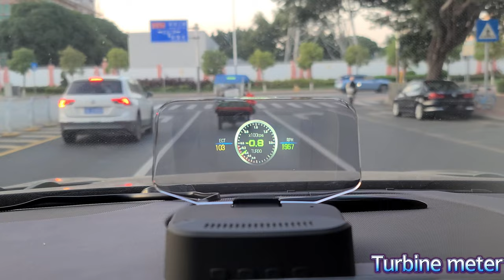2023 New Head Up Display for Car C2 HUD, Install and test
OBD functions: vehicle speed(Km/h or MPH),engine RPM,water temperature(°C or °F),battery voltage,clock, fuel consumption,trip distance ,trip time ,ODO meter, clock,Kilometers per liter ,oil temperature, turbine pressure, air fuel ratio, intake pressure,gps satellite numbers, altitude,driving direction, speed up test, brake  test , display detail fault code in text, and clear the fault code,and 48 professional date stream((DTCs Starus, Freeze DTCs, Loop Status, Engine Load,Coolant Temp,Fuel Trim,Fuel Rail Press, Intake Pressure, Tacho, Speed, Ignition, Intake AirTemp, MAF Rate, Throttle Pos, Oxygen Sensor, OBD Type, Aux Input Status, Engine Run time, Mil distance, FRP Ref Manifo, Fuel Level, Warm-ups Count, Distance, Barometric Pre, Air Temperature, Battery Voltage, ODO Distance, Trip Distance, Trip Drive Time, Average Speed, LPH, LHK))

OBD2 Alarms: Over speed alarm, RPM Alarm, Battery Voltage alarm,Water temperature alarm, error code Alarm

GPS information:vehicle speed(Km/h or MPH),battery voltage,trip time,trip distance,clock,driving direction,altitude, gps satellite numbers

GPS Alarms: battery voltage alarm,over speed alarm